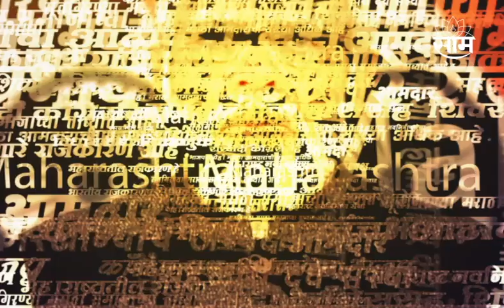Headlines : संध्याकाळच्या हेडलाईन्स : 31 March 2023 : SAAM TV